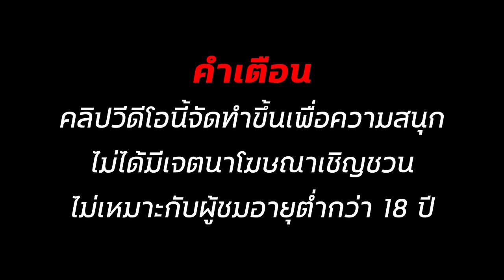สล็อตเว็บตรง สล็อตแตกง่าย สล็อตทุนน้อย สล็อต2024 สล็อตวอเลท สล็อต